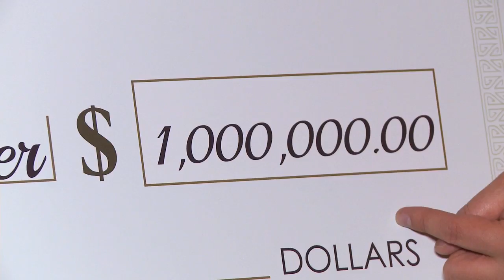James Tran is the DraftKings Fantasy Football Millionaire! See his live win and reaction!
In an epic battle that went back and forth all night, James Tran won $1Million last night BY LESS THAN ONE POINT!  His reaction is priceless.  Congratulations, James!